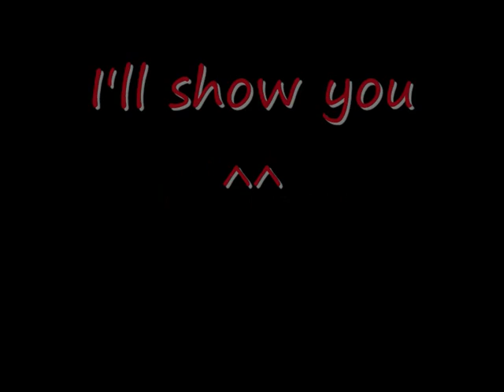Morrigans Crows very own A team!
After things went wrong we found ourselfs in this situation ^^